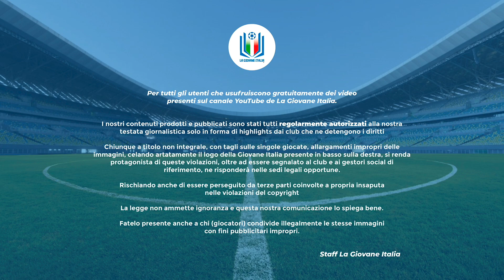Highlights Salernitana-Ternana U17 A-B, 6^ giornata stagione 2023-24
Al Centro Sportivo "Riccardo Volpe" di Salerno si affrontano due squadre che hanno cominciato la stagione in modo opposto: i campani ne hanno persa solo una nelle prime 5 giornate, mentre gli umbri sono reduci da 4 ko su 4 partite. Avrà la meglio l'entusiasmo dei padroni di casa o la voglia di riscatto degli ospiti?